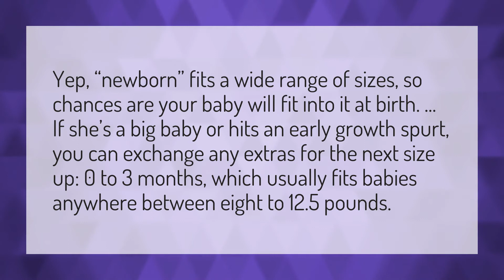Is 0 to 3 months the same as newborn?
Socks For 1 • Is 0 to 3 months the same as newborn?